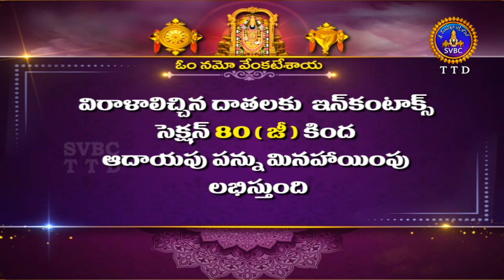శుభోదయం || భాద్రపద మాసం || Subhodayam || Badhrapada Masam || 14-10-2023 || SVBC TTD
శుభోదయం || భాద్రపద మాసం  || Subhodayam || Badhrapada Masam || 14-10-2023